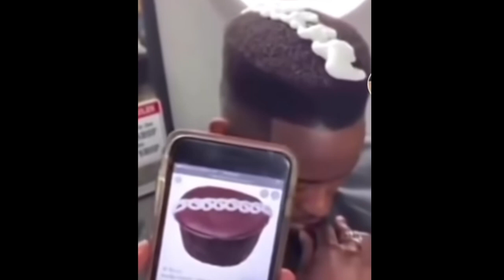james - credit card debt (OFFICIAL AUDIO)